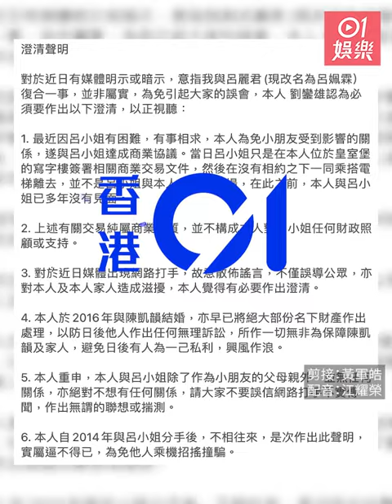大劉劉鑾雄出聲明澄清未與呂麗君復合 透露對方有困難，有事相求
大劉劉鑾雄早前被影到與前女友呂麗君（現名呂姵霖）驚現銅鑼灣皇室堡行街，由於是二人情斷八年後首次合體，引起不少舊情復熾的揣測。今日（31日）大劉對此就出澄清聲明，指對於近日有媒體明示或暗示，意指我與呂麗君(現改名為呂姵霖）復合一事，並非屬實，為免引起大家的誤會，本人 劉鑾雄認為必須要作出以下澄清，以正視聽。